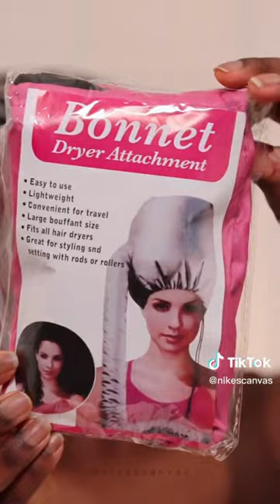Valentines Day Makeup Tutorials for Black Women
Welcome to Beauty and Fashion Cult! Today's video is on  Valentines Day makeup tutorials for black women I hope you enjoy the video and if you try any of these makeup tutorials for your special night out on Valentines Day,  leave a comment and let us know how it went.